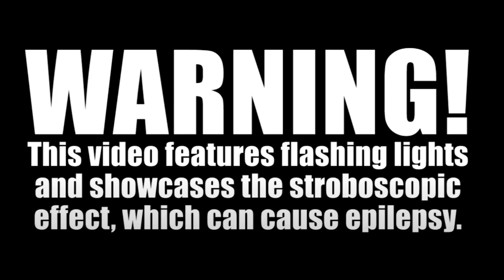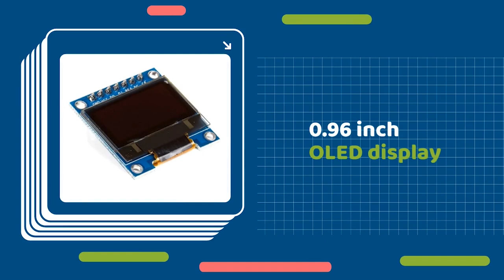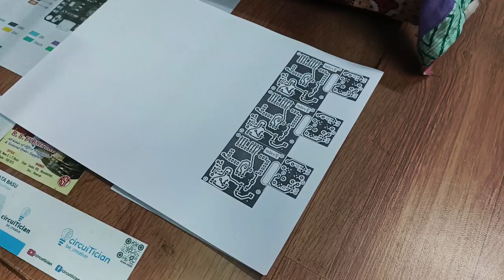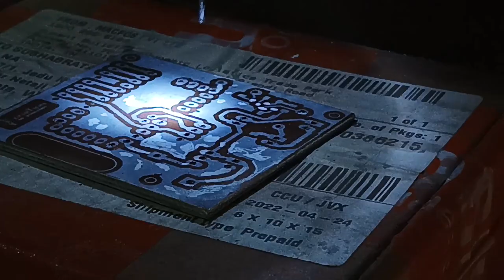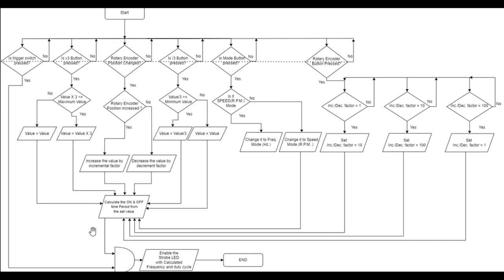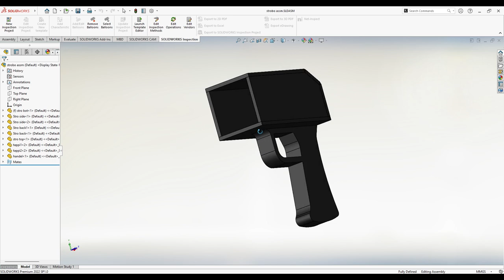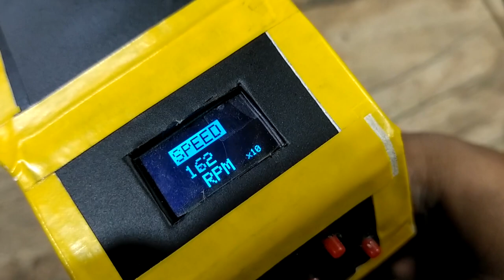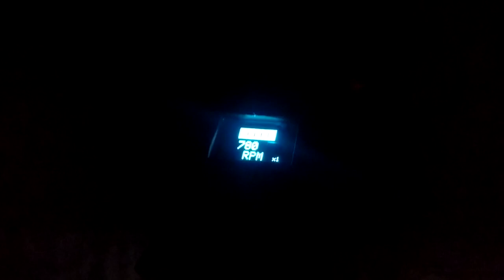Best Arduino Project | Arduino LED Stroboscope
In this video, I'll show you how to make an LED stroboscope using simple components and code. This is a great project for anyone interested in electronics and programming.   The LED stroboscope we'll be making is not only a fun project but also has practical applications in areas such as photography, engineering, and more.

Timestamps"
Intro: 0:00
What is Stroboscope: 0:53
Circuit Design: 01:25
Schematic: 04:16
PCB Design: 06:58
PCB Fabrication: 08:11
Soldering the Components: 11:00
Coding: 11:52
The Components: 13:50
Circuit Assembly: 14:38
Enclosure Design & Making: 17:50
The Final Look & Demo: 21:32